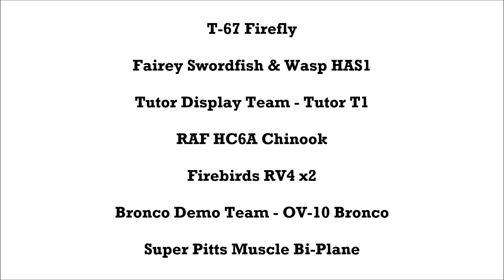Bournemouth Air Festival - 03/09/2023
Full coverage of the Bournemouth Air Festival flying displays on Sunday 3rd September 2023.

- The Tigers Parachute Display Team
- Yakovlevs YAK 50
- The Battle of Britain Memorial Flight (Hurricane, Lancaster & Spitfire)
- RAFAT Red Arrows
- Rolls-Royce Heritage Flight (Spitfire XIX & P-51 Mustang)
- T-67 Firefly
- Fairey Swordfish & Wasp HAS1
- Tutor Display Team - Tutor T1
- RAF HC6A Chinook
- Firebirds RV4 x2
- Bronco Demo Team - OV-10 Bronco
- Super Pitts Muscle Bi-Plane
- The Starlings Extra 300NG
- RAF Eurofighter Typhoon

Stay safe and have a good evening.